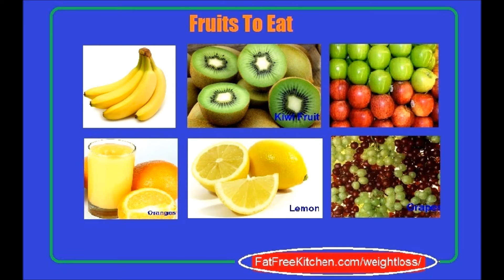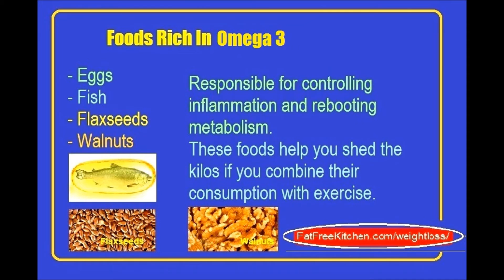Foods That Help You Lose Weight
Find the top foods for weight loss fast that you should eat. These foods are also good for burning belly fat and increasing metabolism..